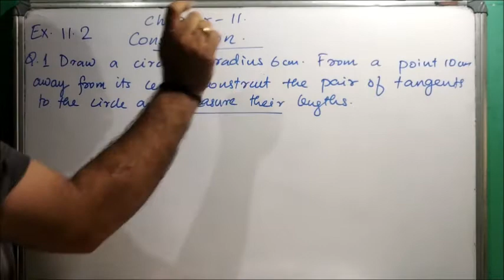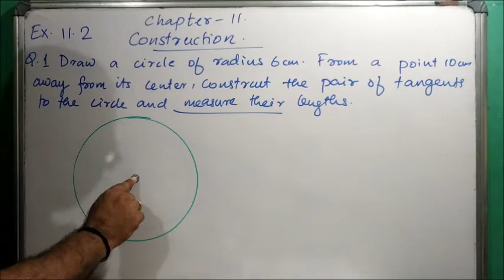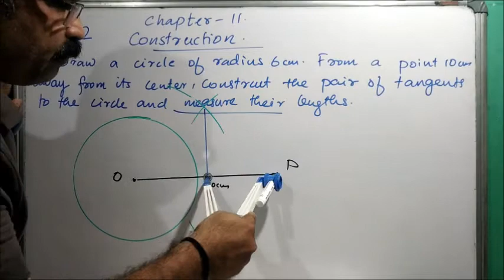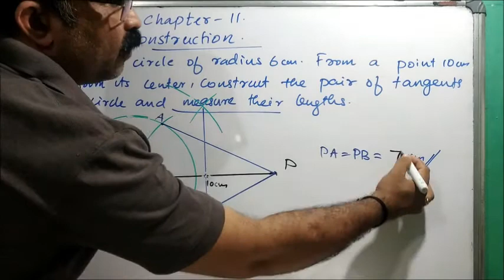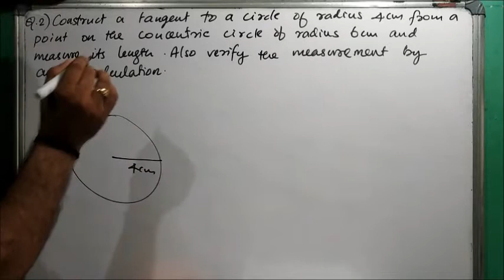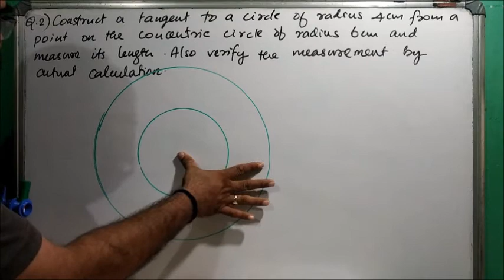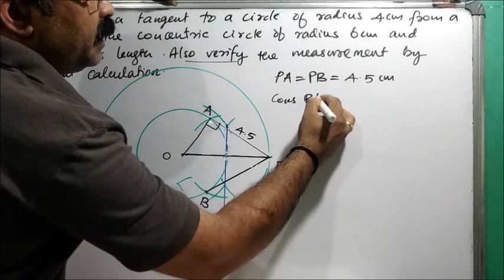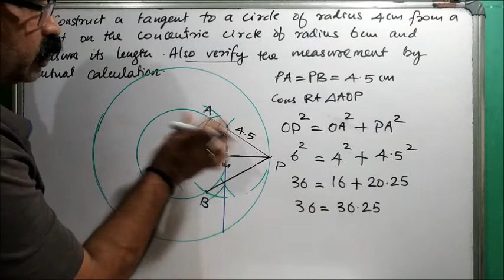CBSE class 10 Maths Constructions in Malayalam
Ex-11.2 Q.(1and 2) are explained.